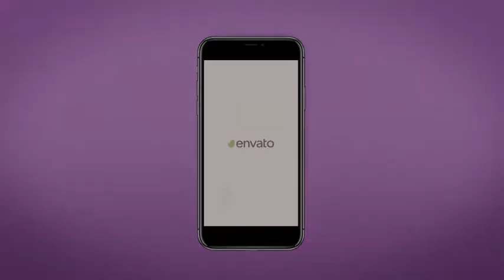Modern Dynamic Stomp Logo | Instagram Story Size Included After Effects Template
Аuthor: KZ-Graphics

Project Information
Stomp Logo
You can use it also Summer Events
No Required Any Plugin
Working with After Effects CS6,CC,CC2014,CC2015 and Above…
Full HD, HD, Instagram Story Size Render Compositions
Use Photos or Videos
4 Media Placholders, 4 Textholder, 1 Logo
Working With Any Font
Used Font Link Included
Professionaly Desgined
Fast Render
Videos: Pexels.com